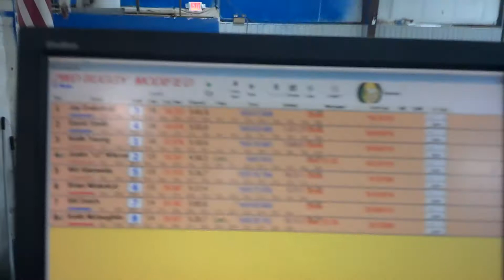2wd Buggy Mod B-Main @ The Track, 2014-12-17